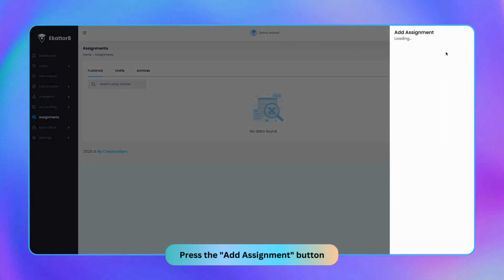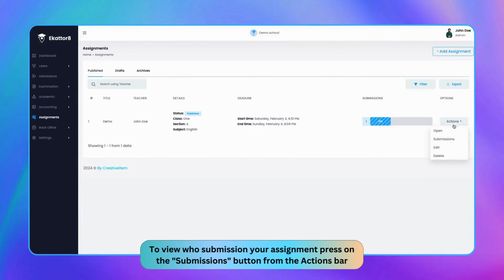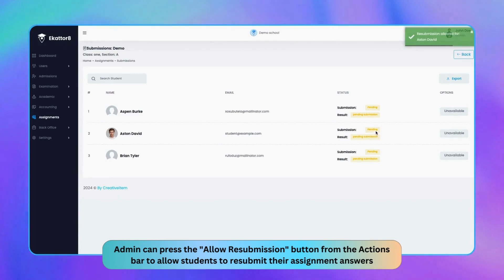Ekattor8 Assignment Addon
The Assignments Addon in Ekattor 8 is designed to enhance the functionality and efficiency of assignment submissions. This addon simplifies the assignment submission process for students by allowing teachers to set deadlines to ensure on-time submissions. Digital feedback and grading capabilities, additionally boost easy contact between teachers and students.

About Ekattor 8 School ERP:
Ekattor 8 is a collection of programs designed to assist schools in administering their executive responsibilities on a day-to-day basis. Ekattor 8 is an updated version of Ekattor ERP (Enterprise Resource Planning). Also, Ekattor 8 is designed for SAAS (Software as a Service) projects.

About Creativeitem:
Creativeitem provides smart solutions for your business, offering software development services on the Envato marketplace for more than one decade with the love and trust of 24,000+ customers, agencies, and enterprises all over the world.

See other amazing applications of Creativeitem from the Envato marketplace.